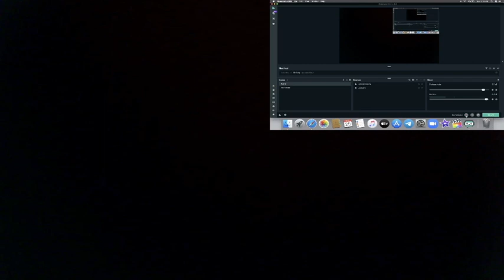[REACTION] QUEEN - We Will Rock You (FAST V ERSION) Live in Montreal 1981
If you would like to further your support, please feel free to send me a donation. It would be greatly appreciated, but it is not mandatory nor necessary.

You all are amazing! Thank you so much for all of your unconditional support and contributions to myself and the channel. I am extremely appreciative of your support. Love you all. 💙